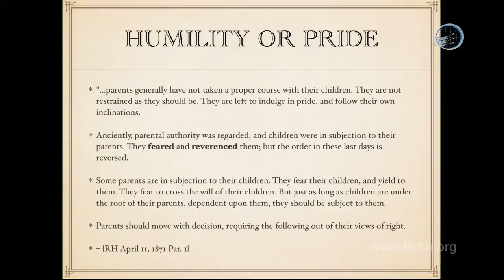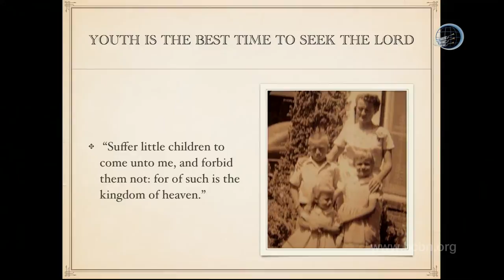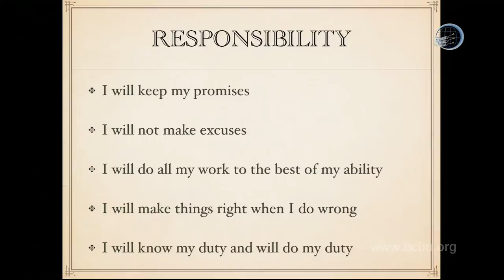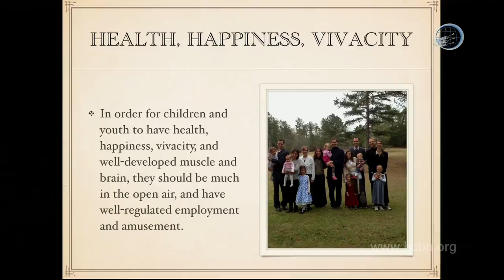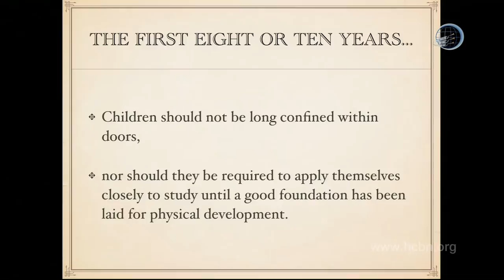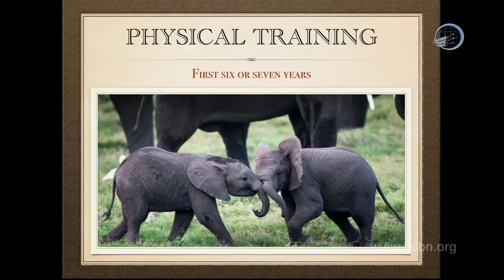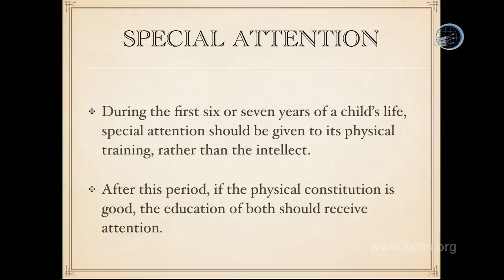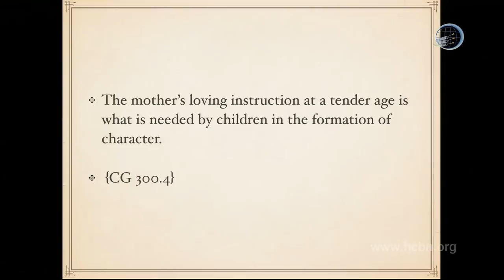Family Bible Camp: What to do with the Children from birth to 8 yrs old Part 2